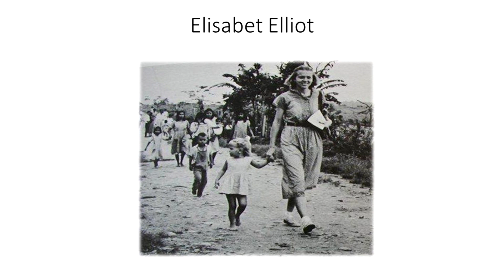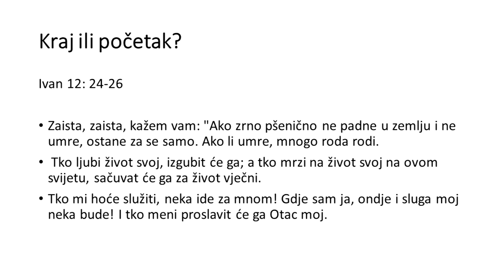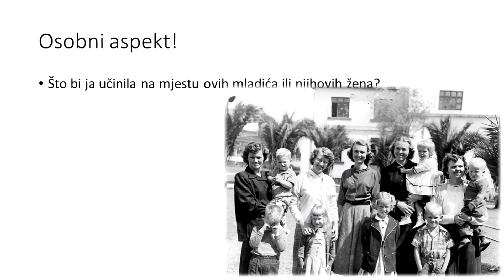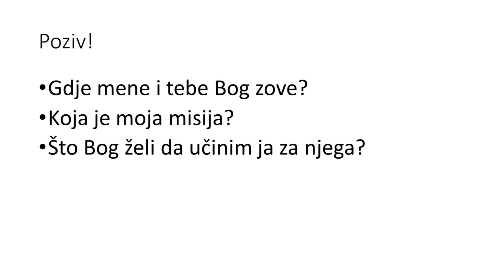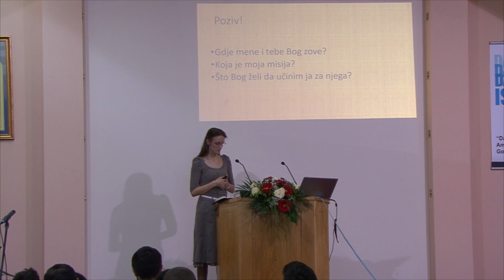Kraj ili početak - 20.4.2019. Lipik.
S. Novak